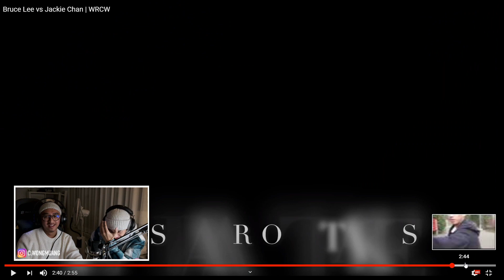WRCW Rewind - Bruce Lee vs Jackie Chan | mit Watit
WRCW Rewind

Aui Usschnitte usem Video, chöme usem Stream! Falls du nächst Mal o drbi möchtisch si, de folg mir uf Twitch!